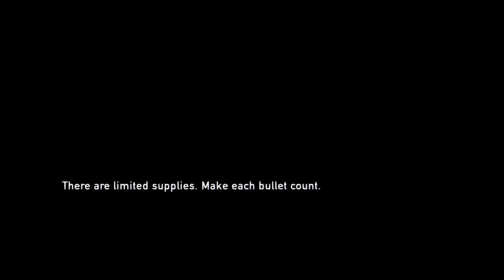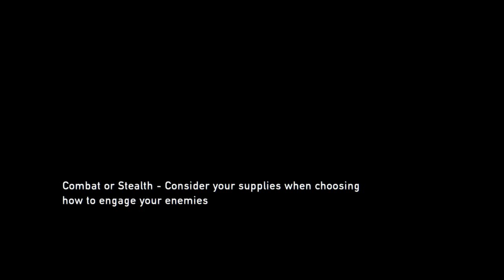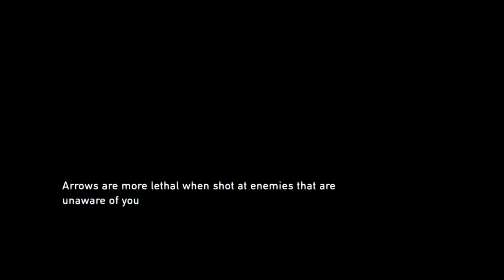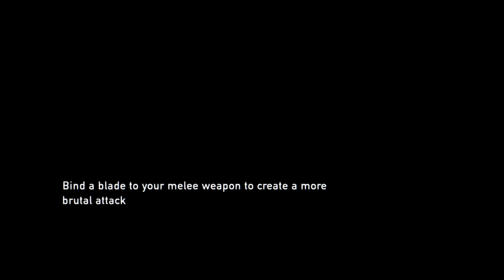I Need Somebody To Remind Me Where I Am